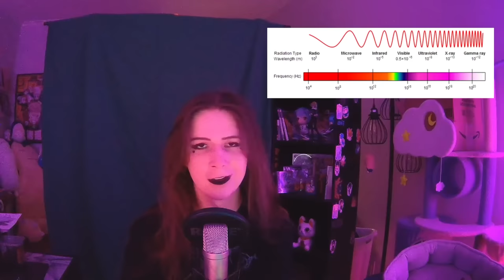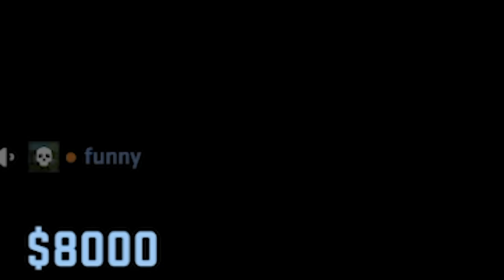SLEEP DEPRIVED CS:2